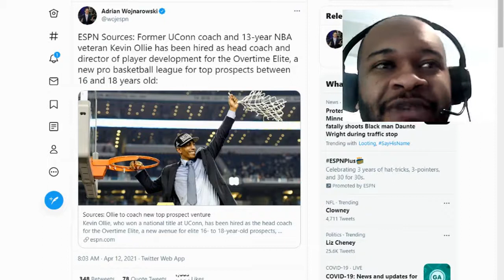Kevin Ollie hired a HC & Director of Player Development for Overtime Elite New Pro Basketball League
Kevin Ollie hired a HC & Director of Player Development for Overtime Elite New Pro Basketball League. Covers information about the new league as well as timeline of Kevin Ollie career and what this means.